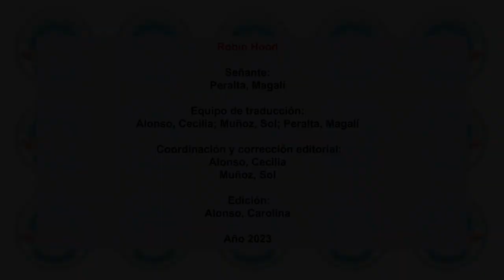Robin Hood. Capitulo III "Unos años después". Novela Plan Plurianual. Traducción a la LSA